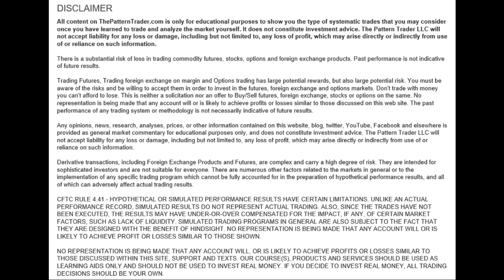These stocks are getting trashed | here’s why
You can get access to this week's Weekly Video Report